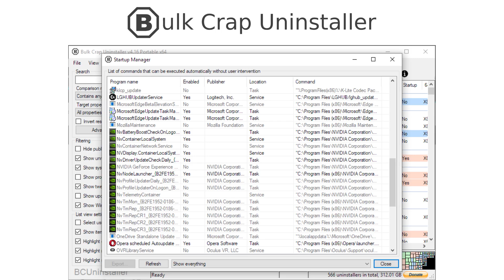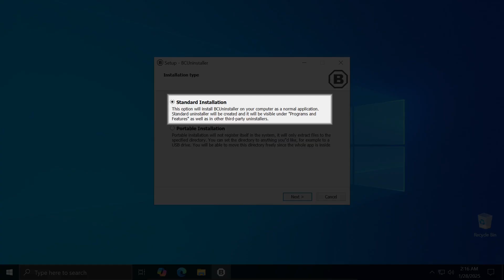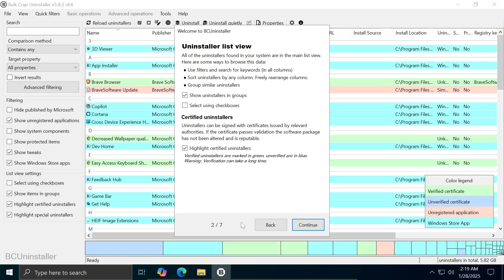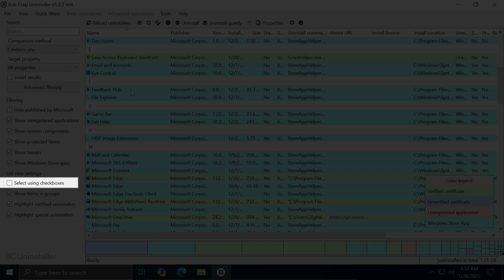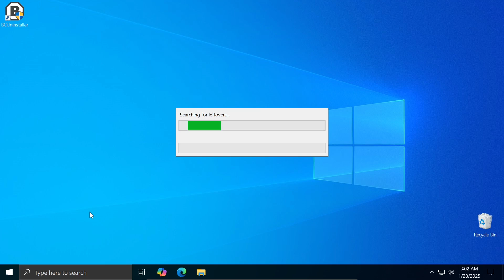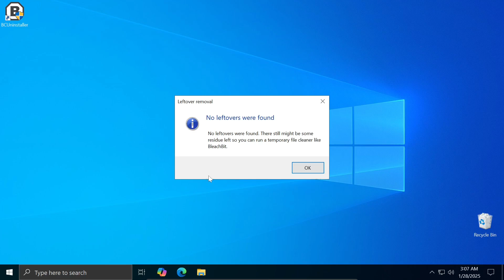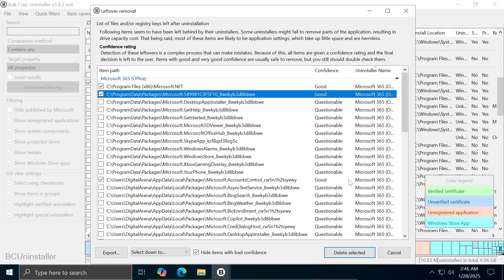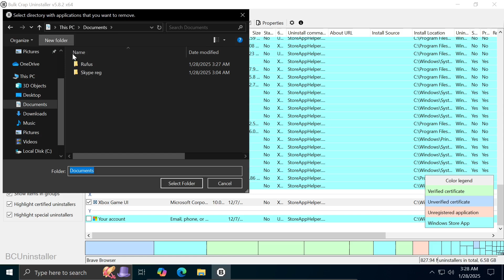🚀 BCUninstaller: The Best Way to COMPLETELY REMOVE Programs & Boost PC Performance! 🖥️✨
Tired of leftover files and registry entries cluttering your PC after uninstalling programs? Say hello to BCUninstaller (Bulk Crap Uninstaller), the FREE and open-source tool that cleans up your system like a pro! 🧹💻

In this video, I’ll show you how to:
✅ Remove multiple programs at once with just a few clicks.
✅ Delete hidden remnants like registry entries and leftover files.
✅ Uninstall stubborn pre-installed Windows apps you don’t need.
✅ Customize BCUninstaller to fit your needs with its powerful settings.
✅ Manage startup programs to speed up your PC’s boot time.

Whether you’re a tech newbie or a power user, BCUninstaller is a must-have tool for keeping your system clean and fast. Plus, it’s portable, so you can use it on multiple computers without reinstalling! 💾🔧

00:00 Introduction
01:33 Downloading and Installation
02:49 Setup and Customization
04:22 User Interface and Application Management
05:30 Uninstallation Process
05:52 Uninstall
08:44 Uninstall quietly
09:28 Uninstall manually
10:42 Managing startup applications
11:58 Uninstalling Portable Applications